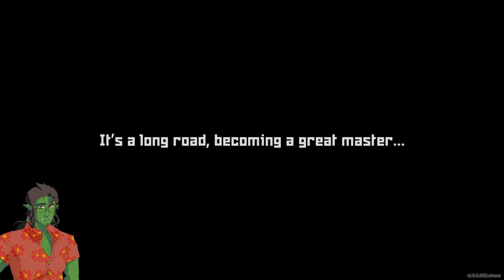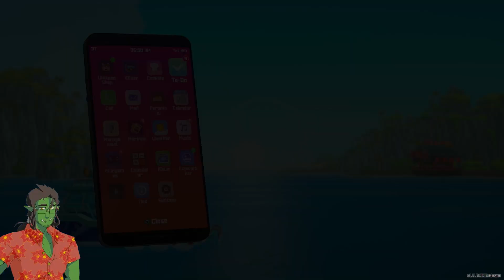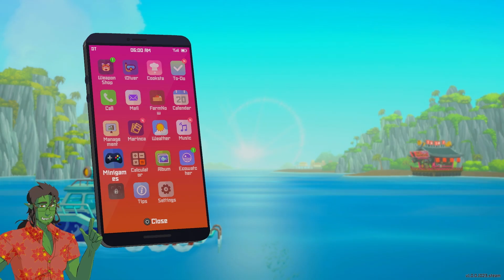Night Of The Watery Dead, and Rice | Let's Play Dave The Diver - Part 13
A new challenge comes to Bancho Sushi and it seems that Otto has an idea for us! The 13th Part of the Dave The Diver Let's Play!